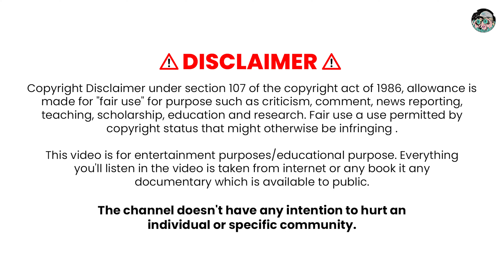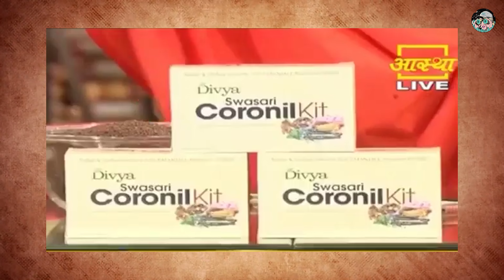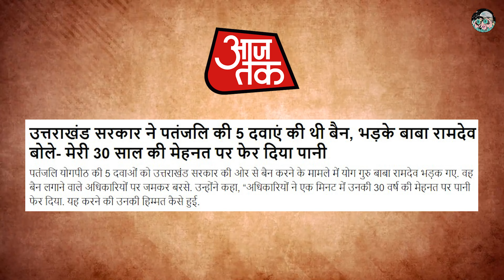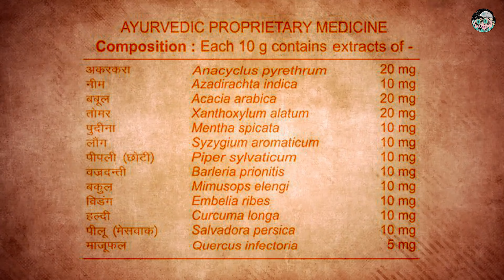The Millionaire Scamdev Baba | Baba Ramdev Scams | Patanjali Exposed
Time Stamp:-
00:00 - 00:48 - Intro
00:49 - 01:25 - Rise of Patanjali
01:26 - 02:06 - Starpower of Baba Ramdev
02:07 - 03:59 - Dark Side of Patanjali
04:00 - 04:24 - Misleading Ads of Patanjali
04:25 - 04:43 - Bans on Patanjali
04:44 - 05:25 - Products Ingredients
05:26 - 05:55 - Harsh Reality of Patanjali
05:56 - 06:27 - Conclusion

Patanjali, a popular Indian brand, is known for its claims of being natural and ayurvedic. However, recent reports suggest that the brand might be fooling its customers with false claims and misleading information.
Patanjali products have been found to contain harmful chemicals that are not mentioned on the packaging.

The brand often exaggerates the benefits of its products without any scientific evidence to support its claims. This is misleading and can have serious consequences for people who rely on such claims.
Furthermore, Patanjali has been caught using misleading advertising, claiming that its products are 100% natural and organic, which is not true. The brand has been fined by the Advertising Standards Council of India for such false claims.

In conclusion, Patanjali's claims of being natural and ayurvedic are questionable, and the brand may be fooling its customers with false claims and misleading information. It is important for consumers to be aware of such issues and make informed decisions while purchasing Patanjali products.